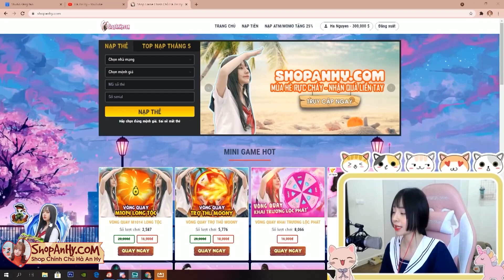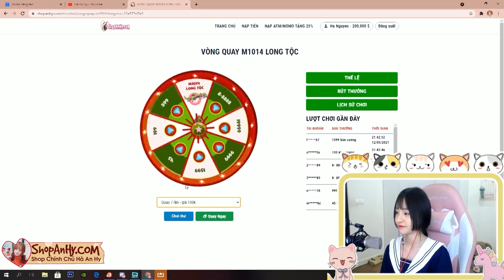[Free Fire] An Hy "XIN NHẸ" Vền Chức Chủ Quân Đoàn, Vì Lí Do Cực Phũ | Hà An Hy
[Free Fire] An Hy "XIN NHẸ" Vền Cái Chủ Quân Đoàn, Vì Lí Do Cực Phủ | Hà An Hy.
Các cậu xem video nhớ để lại cmt, và sub kênh mới của mình nhé! Cám ơn các bạn nhiều lắm.
© Bản quyền thuộc về Hà An Hy
© Copyright by Ha An Hy ☞ Do not Reup